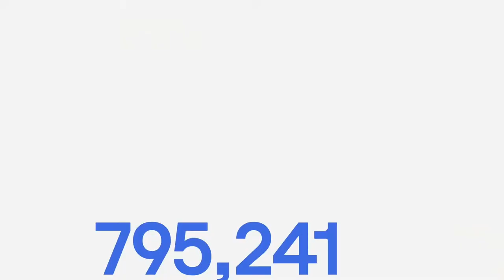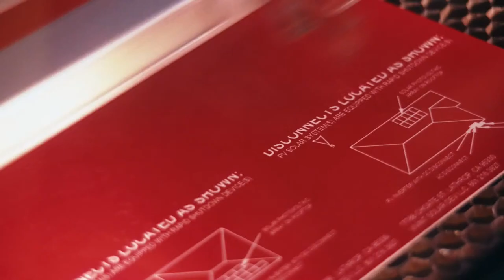A conversation on the future of clean energy jobs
Axios host a conversation unpacking how the American Jobs Plan could create green jobs and shift infrastructure to tackle climate change, featuring Energy Secretary Jennifer Granholm, Michigan Gov. Gretchen Whitmer (D) and Senate Finance Chair Ron Wyden (D-Ore.). This event has been pre-recorded.